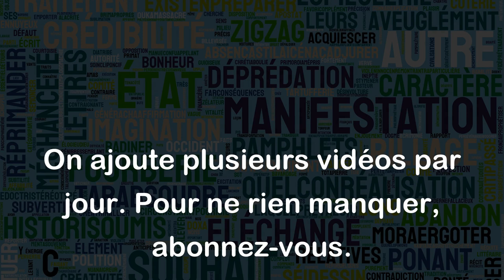Tenir sa langue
"Tenir sa langue" signifie ne pas parler, garder le silence ou ne pas révéler ce que l'on sait ou ce que l'on pense. Cela peut être utilisé dans le contexte d'une information confidentielle, un secret ou une opinion personnelle qu'il ne faut pas partager. Voici quelques exemples d'utilisation :
- J'ai promis de tenir ma langue sur ce projet, donc je ne peux pas en parler.
- Si tu veux éviter les ennuis, tu ferais mieux de tenir ta langue quand le patron est en colère.
- Lorsque tu es en présence de personnes qui ne partagent pas tes opinions politiques, il est souvent sage de tenir ta langue.